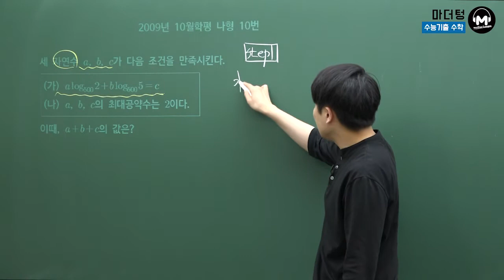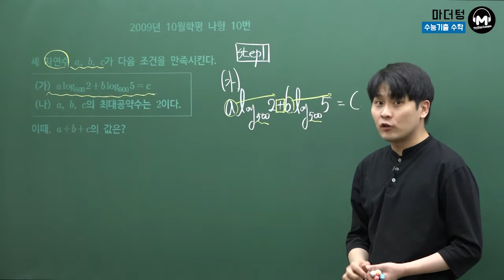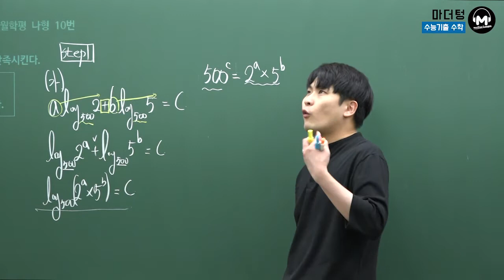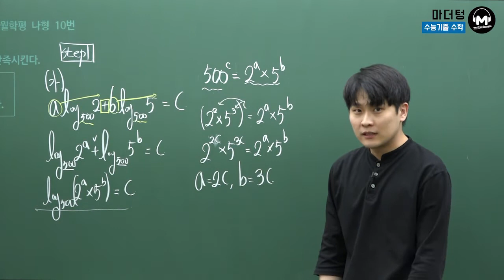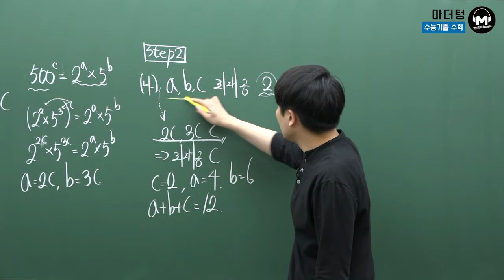[마더텅] 2009년 10월학평 나형 10번 (풀이 : 우수종 선생님)